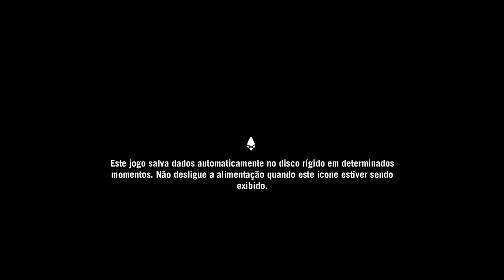Far Cry® Primal_20231213213400